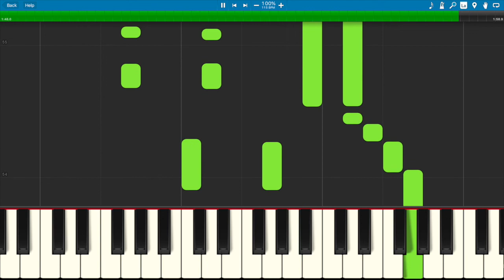Rewrite the Stars (Easy Piano Solo)